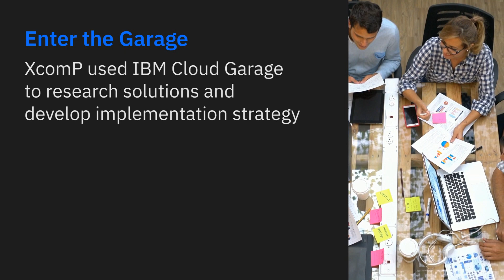XComP builds a platform to analyze academic competency with the IBM Cloud Garage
XComP Analytics went to the IBM Cloud Garage to build its world-class competency-based analytics platform for education and training. The company's experience with IBM Design Thinking, the IBM Cloud and the power of Watson unearthed revelations about its data and platform's potential that leaders never would have imagined.